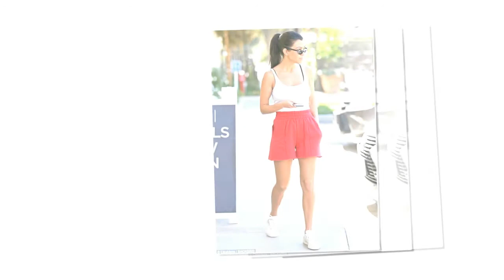Kourtney Kardashian appeared with real estate broker ... while Scott Disick had lunch with friends.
Kourtney Kardashian appears fit in white tank top and red shorts as she looks at property with a realtor... while ex Scott Disick lunches with friends.